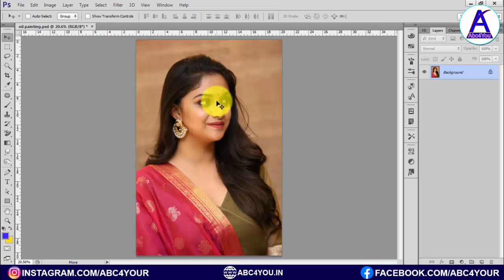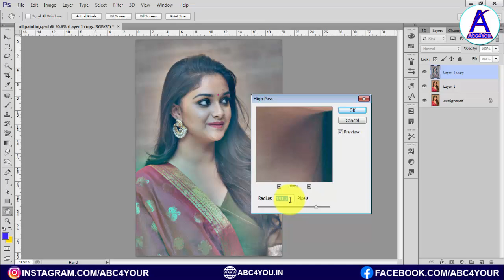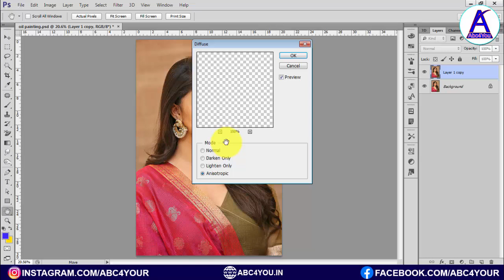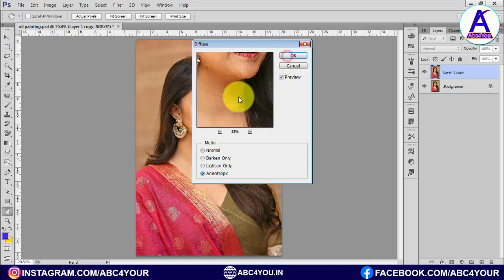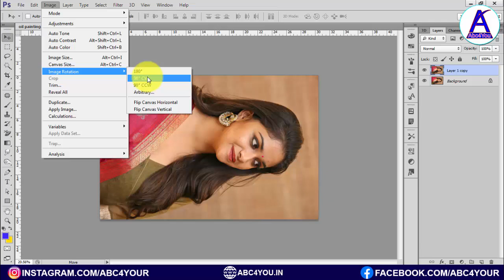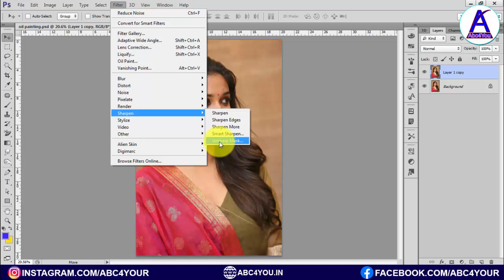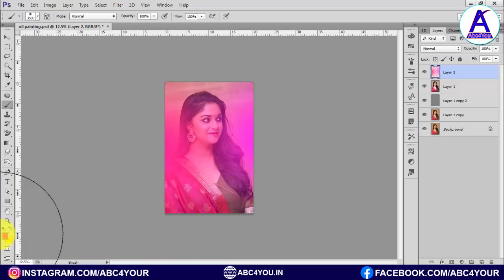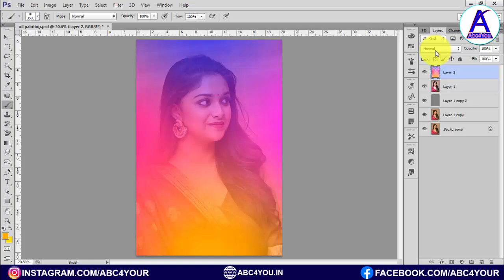Oil Painting effect in Photoshop cs6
इस विडियो में हम बात करेंगे oil painting के बरे में की आप adobe Photoshop में किसी भी image पर oil painting कैसे लगा सकते है।
oil painting photoshop
oil painting photoshop cs3
oil painting photoshop